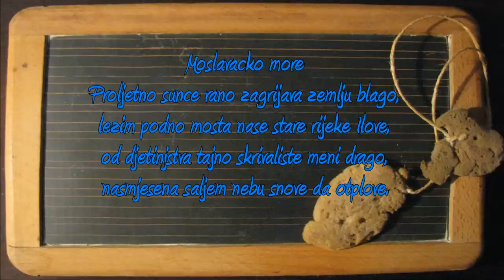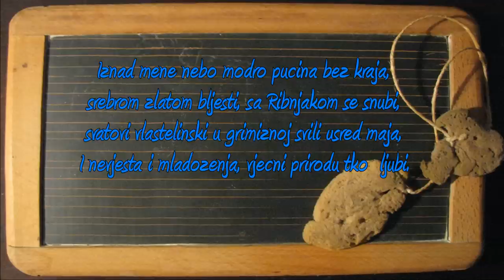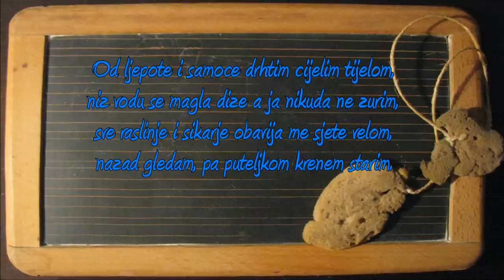Mala cigla - Moslavacko more / Stairway to Heaven - Vitamin String Quartet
Mala cigla - Poetry
Na dan 08. Aprila moja bi baka slavila rodjendan.
Nema je vise, dobre duse, jos s proljeca 1993. godine.
Nerijetko nije, shodno svojim godinama, imala razumijevanja za sve sto sam bila u stanju zapisati, sva ta "moderna poezija i proza" bila joj je koji puta i mnogo vise nego samo suspektna, ali ju je odusevila mala pregrst rima koje sam ovdje (zahvaljujuci velikom trudu i poticaju nase Nike) vec podijelila s vama.

Voljela je vrlo ovu pjesmu o nasem moru, kako smo saljivo zvali Ribnjake koji se protezu od Garesnice do Poljane.
Vodene su povrsine Ribnjacarstva iz nekadasnje Moslavine danas rasturene kroz dvije zupanije, na web stranici tvrtke ima dobra karta za bolju orijentaciju onima koji ne poznaju moje "Moslavacko more" :)

Odrasti i imati mogucnosti zivjeti uz vodu, barem meni, je magican part zivotnog iskustva,  cijeli je univerzalni lanac kosmosa sadrzan u jednoj jedinoj bari.
Ljekoviti lotus, lopoc (lokvanj) od davnina je cvijet obavijen misterijama, a poznat je takodjer kao cvijet egipatskog boga sunca Ra.
Lopocu, da bi uopce mogao pustiti korijenje, koje ide veoma duboko a strukturno vrlo slici onome kod majskih djurdjica,  treba zdravo blato, mulj da bi se odrzao i zadivio nas ne samo svojom ljepotom, nego i danas vrlo popularnim naucnim i tehnickim primjenama lotus-efekta.
Osim njega tu su i  Alchemilla, Aquilegia, Tropaeolum,  Phragmites australis (trska) kao i  Pistia stratiotes - sve redom biljne vrste koje takodjer traze zdravo i vlazno tlo, imaju ljekarska svojstva a zahvaljujuci svojoj specificnoj mikroskopskoj arhitekturi povrsine, nikada ne izgledaju "prljavo".
Za razliku od nas "blatnih zabara", nekadasnje djecurlije, kojoj nije bilo veceg gusta nego, nasuprot svim glasnim i jasnim dobronamjernim opomenama "i da mi ne ides u blato i na vodu":) - mi bi se po cijele dane igrali vani, skupljali skoljke, pomagali kornjacama preko ceste, prebrojavali jaja po raznim gnijezdima i strepili hoce li sva mladuncad uspjeti; vracali se kuci izgladnjeli i doslovno blatno-musavi, punih gumenih cizmica zemlje, vode, perja, lisca, kamencica i pijeska, da bi kreativna osoba sigurno dnevno mogla stvarati nove kreacije iz svih spomenutih unikatnih prirodnih materijala.

Znam da danas mnogih protoka vode, potocica, bara iz tih davnih dana vise nema.
Dok sam bila dijete, rijeke su bile "velike", posebice kao opasnost "da se dijete utopi".
Danas se cini da su rijeke Garesnica, Toplica, Ilova samo jos sjenoviti trag onoga sto su nekada bile i znacile nasoj regiji.
Vjerujem da ni skoljki vise nema, da su na minimum srozane vrste zaba, barskih kornjaca; da su i (vodene) ptice kao i selice donijele novo sjemenje iz dalekih regija, iz kog su nikle biljke koje su potisnule senzibilno, autohtono raslinje; vjerujem da vise nema ni svih onih mnogobrojnih vrsta ptica pjevica.
Govorim tako napamet, sebi u bradu, obzirom da za moju regiju nisam pronasla odgovarajucu literaturu sa sadrzajima iskljucivo iz svijeta flore i faune naseg kraja.

Baka Sofija voljela je da joj recitiram Moslavacko more, a ona bi potom pricala o raznim dogadjanjima vezanim uz svu tu vodu, ribe, ljude i decenije..
U tim momentima, ozarenog lica, bila je opet mlada i sretna, u drustvu dusa koje su zivjele u njenom sjecanju.
Kao krscanka, naucila me je da dijelim sto imam, da se ne oglusim ako neko zazove moje ime kada mu je potrebna pomoc.
Symbol ICHTHYS bjese joj svet, ali ribu (kao i janjetinu) za prehranu je izbjegavala.
Stoga se je i djeda za vremena kanio ribolovstva, te je odavno iz svojih udica, naime tada jos vrlo uobicajenih drvenih prutova, napravio kolce za mahunarke na basci :)

Uvjerena sam da ih ni u trenu smrti nije pritisla zemlja ilovaca,
jer su ju svojih cijelih zivota beskrajno postivali,
te vjerujem da znam da imaju smiren pogled
na bezvremensku pucinu,
sa svog posljednjeg Vidikovca...

Na oficijalnoj stranici Ribnjacarstva, nalazi se jos i interesantna galerija povijesnih slika, premda mi se cini da je izvjesna kolicina iz kojih god razloga odstranjena..
Preporucene knjige, na moju najvecu zalost, nigdje se ne mogu kupiti,
ali je jedna online dostupna za citanje, cemu sam osobno vrlo zahvalna.

Razglednica Garesnice iz 1981., fotografija Ribnjaka (na lijevoj strani vodi cesta za Hrastovac - Eichendorf te dalje u smjeru Daruvara, snimljeno podno garesnickog groblja) Juni 1980. godine, kao i vec poznati jpg plocice za pisanje - sva tri objekta private by @Malacigla,
ostatak "ukraden" sa interneta

The String Quartet Tribute to Led Zeppelin
Vitamin String Quartet
2. Stairway to Heaven